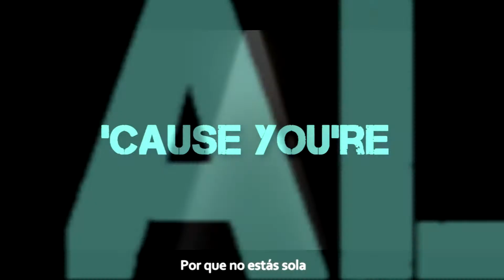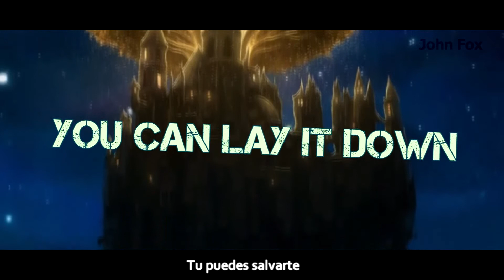Casting Crowns - Oh My Soul [HD Animated Lyrics - Sub Esp]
Music by Casting Crowns performing Oh My Soul - DEEMO MOVIE anime scene  - Video Lyrics Con Subtitulos En Español. (Dedicado a las almas). READ PLEASE: "This video was created for non-commercial purposes nonprofit" All Copyright SME and Deemo: The Last Recital ～最終演奏～ The Full Story or Others are property of their respective owners ©2018
Official Video DEEMO Movie: